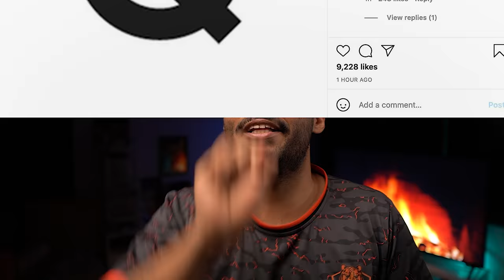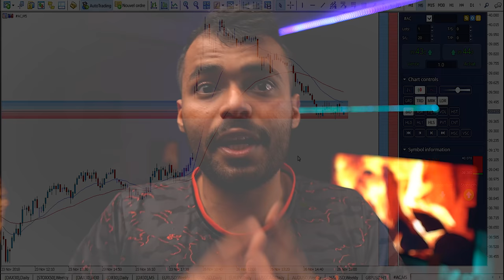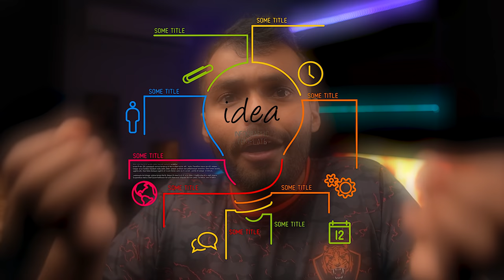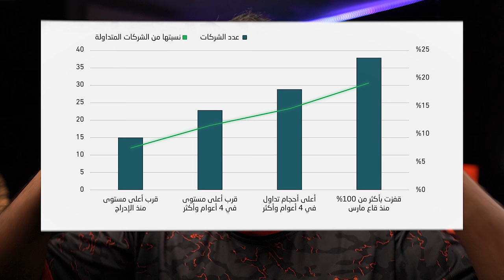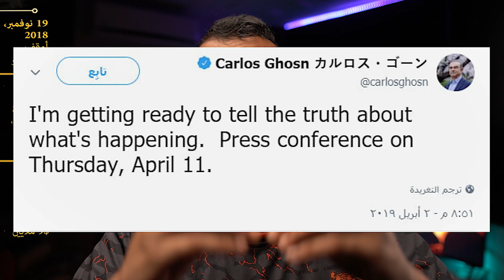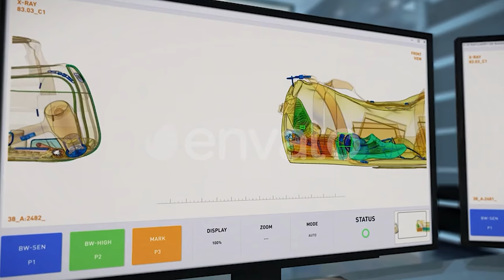قصة أكبر عملية تهريب لشخصية عربيه من الحكومة🤐🚔..!